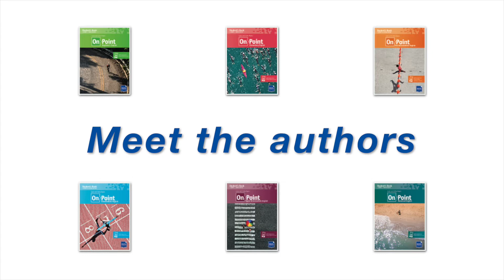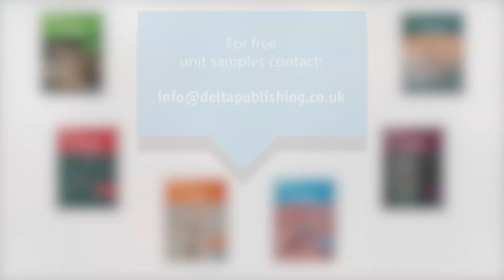On Point: More about the authors ( Part 3)